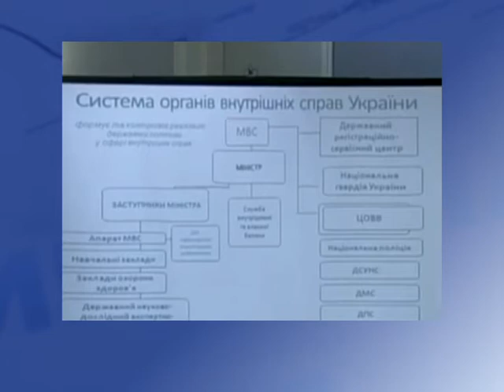Меморандум. Эка Згуладзе и полицейские услуги)))